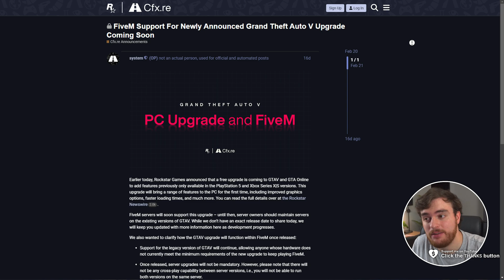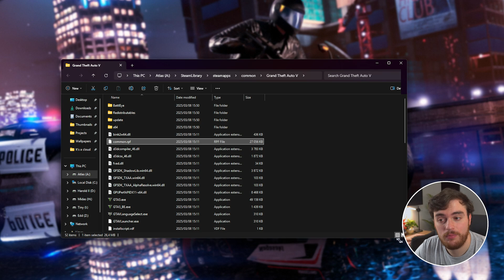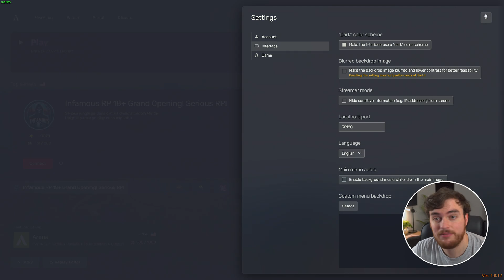How to Install FiveM in 2025 | Updated Guide | GTA V Roleplay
Want to play FiveM in 2025? This new updated guide shows you how to download and install FiveM for GTA V on Steam, Epic Games or Rockstar.

Default install locations:
Epic Games – C:\Program Files\Epic Games\Grand Theft Auto V
Steam – C:\Program Files (x86)\Steam\steamapps\common\Grand Theft Auto V
Rockstar – C:\Program Files\Rockstar Games\Grand Theft Auto V

Timestamps:
0:00 - GTA V Enhanced FiveM
0:20 - Locate GTA V Files
1:10 - Download FiveM
1:22 - Install FiveM